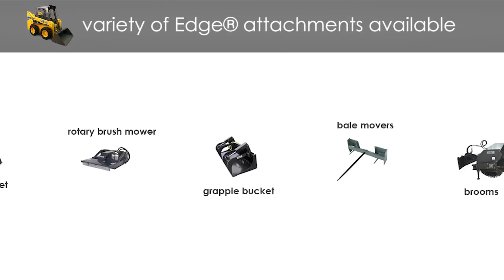Gehl R Series Skid Loaders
The new Gehl R Series Radial-Lift Skid Loader product line includes the R190, R220, and R260. Full-sized skid loaders provide high performance and high tractive forces coupled with impressive rated capacities from 1,900 lbs. (862 kg) on the R190 to 2,780 lbs. (1261 kg) with the optional counterweight on the R260.